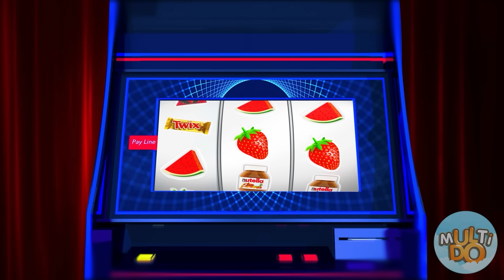केक सजा चुनौती | 24 घंटे केवल मीठा खाना Multi DO Challenge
केक हमेशा कूल होते हैं। खासकर अगर केक बहुत बड़े और बहुत अच्छे ढंग से सजाए गए हों! आज सिर्फ केक सजाएंगी हमारी हीरोइनें!